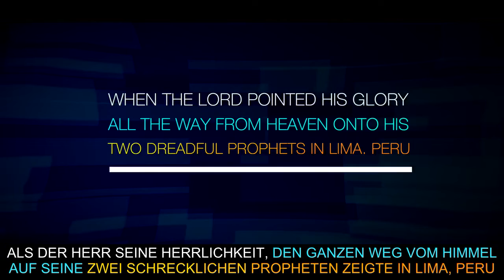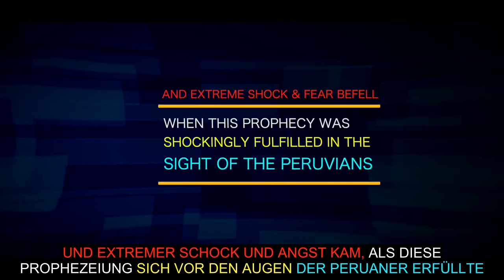ALS DIE EHRFURCHTERREGENDE HERRLICHKEIT DES HERRN AUF SEINE ZWEI ENORMEN PROPHETEN IN PERU ZEIGTE